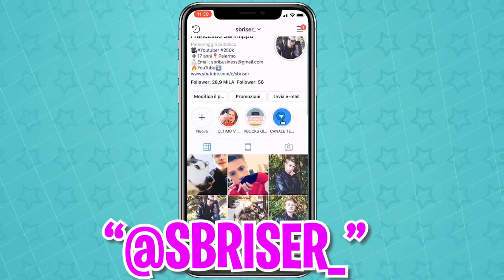COME AVERE 2.500 V-BUCKS GRATIS!! *ICE STORM EVENT* Fortnite ITA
(A 30.000 FOLLOWERS)
(A 2.000 MEMBRI)

COME AVERE 2.500 V-BUCKS GRATIS!! *EVENTO ICE KING* Fortnite ITA